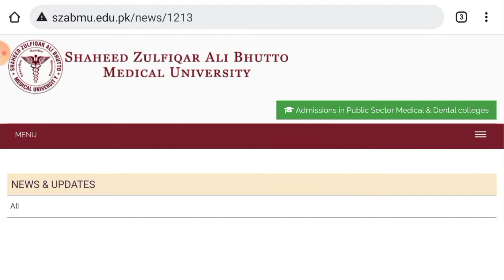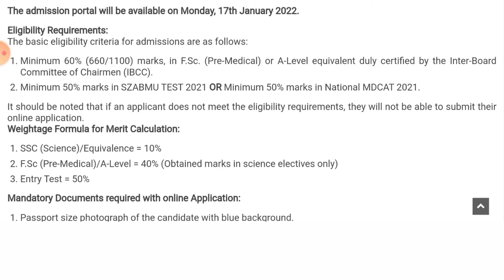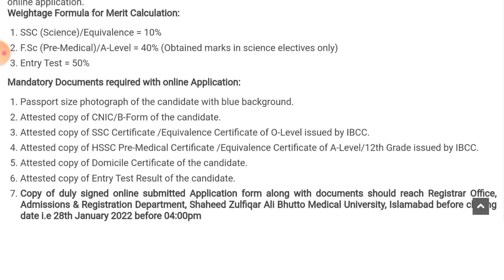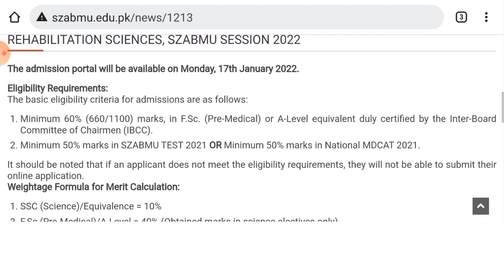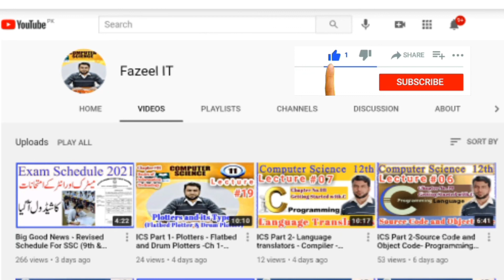How to apply for admission in DPT Institute Of Rehabilitation Sciences SZABMU Islamabad Session 2022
ADMISSION NOTICE - DOCTOR OF PHYSICAL THERAPY (DPT), INSTITUTE OF REHABILITATION SCIENCES, SZABMU SESSION 2022
The admission portal will be available on Monday, 17th January 2022.

Eligibility Requirements:
The basic eligibility criteria for admissions are as follows:

Minimum 60% (660/1100) marks, in F.Sc. (Pre-Medical) or A-Level equivalent duly certified by the Inter-Board Committee of Chairmen (IBCC).
Minimum 50% marks in SZABMU TEST 2021 OR Minimum 50% marks in National MDCAT 2021.
It should be noted that if an applicant does not meet the eligibility requirements, they will not be able to submit their online application.
Weightage Formula for Merit Calculation:

SSC (Science)/Equivalence = 10%
F.Sc (Pre-Medical)/A-Level = 40% (Obtained marks in science electives only)
Mandatory Documents required with online Application:

Passport size photograph of the candidate with blue background.
Attested copy of CNIC/B-Form of the candidate.
Attested copy of SSC Certificate /Equivalence Certificate of O-Level issued by IBCC.
Attested copy of HSSC Pre-Medical Certificate /Equivalence Certificate of A-Level/12th Grade issued by IBCC.
Attested copy of Domicile Certificate of the candidate.
Attested copy of Entry Test Result of the candidate.
Copy of duly signed online submitted Application form along with documents should reach Registrar Office, Admissions & Registration Department, Shaheed Zulfiqar Ali Bhutto Medical University, Islamabad before closing date i.e 28th January 2022 before 04:00pm